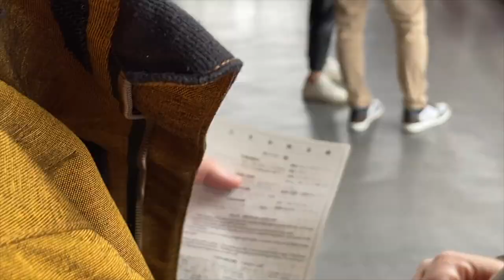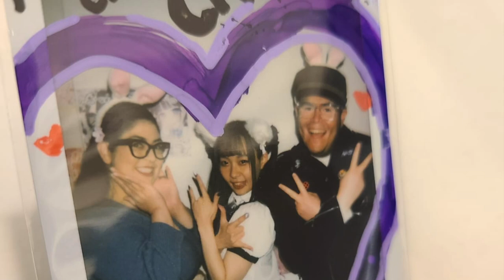Japan, first time with Kaori! Kyoto, Takayama, Hakone, Tokyo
Thanks for coming to Japan!
Love you all, I hope to see you again in Tokyo!